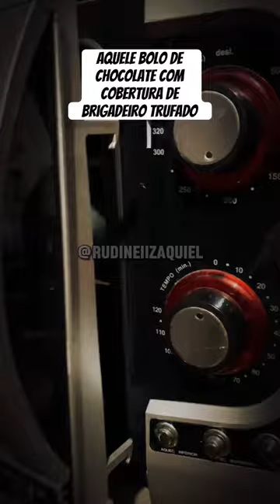Aquele bolo de chocolate com cobertura de brigadeiro trufado